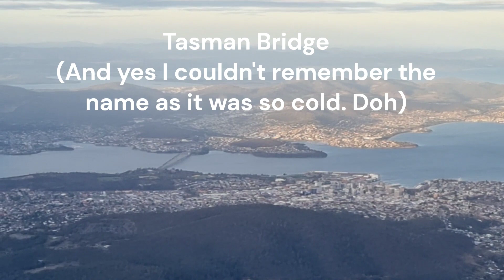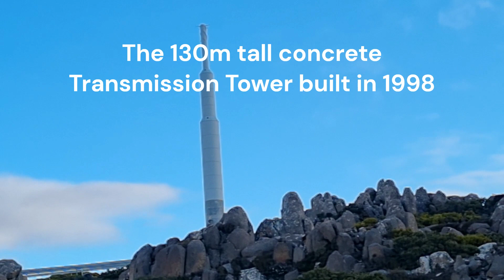I'm checking out the freezing cold Mount Wellington in Hobart, Tasmania.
kunanyi / Mount Wellington sits on the doorstep of the Tasmanian Capital City called Hobart.  The mountain is a short drive from Hobart's CBD, and it 1,271 metres (4,170 ft) above sea level.
We look down at the following things on this 0 Degree Celsius spot:
Hobart City
River Derwent
The docks where the annual Sydney to Hobart Yacht Race finishes
Wrest Point Casino
Opossum Bay
Bellerive Cricket Oval (Blundstone Arena)
Tasman Bridge
Mona
130 metre tall Transmission Tower